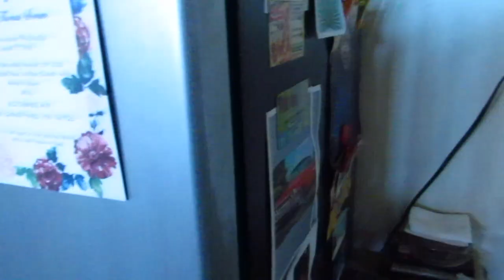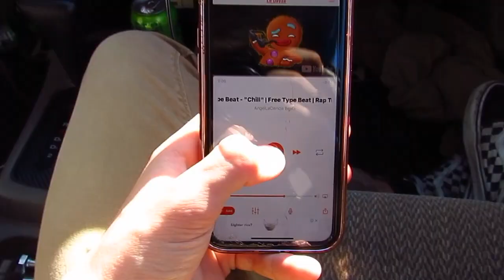A DAY IN DUSTYS LIFE!!!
VLOGOWEEN DAY 8

I went to a wedding and rapped and scootered.

happy halloween :)